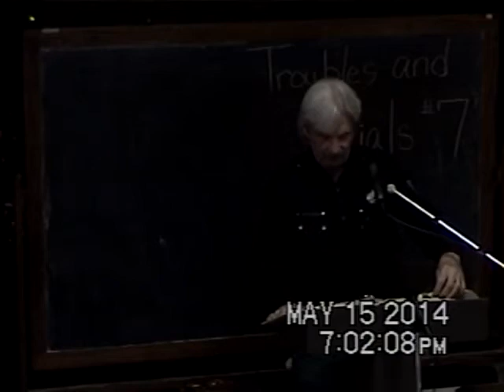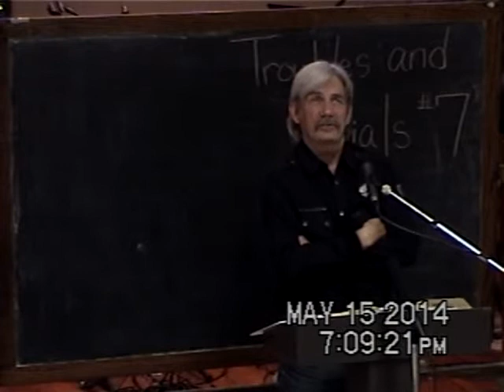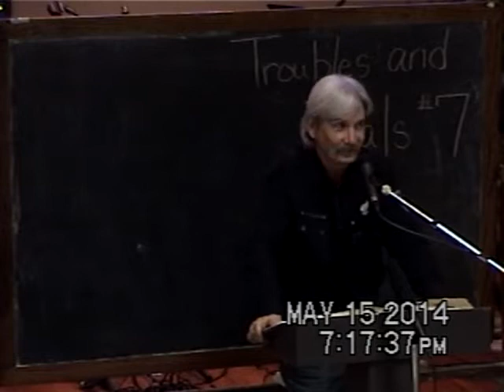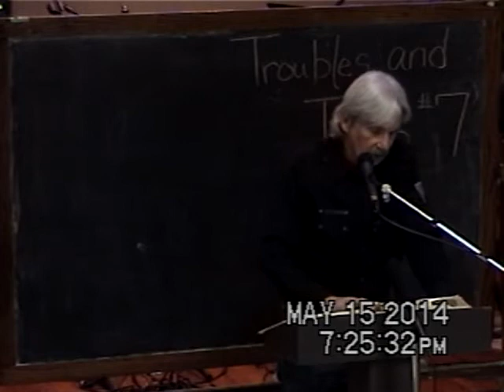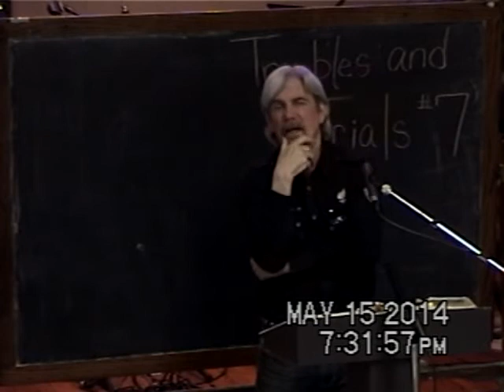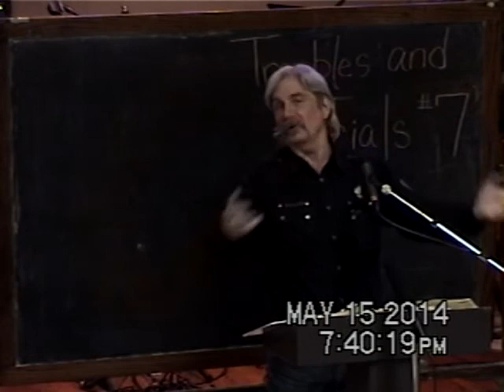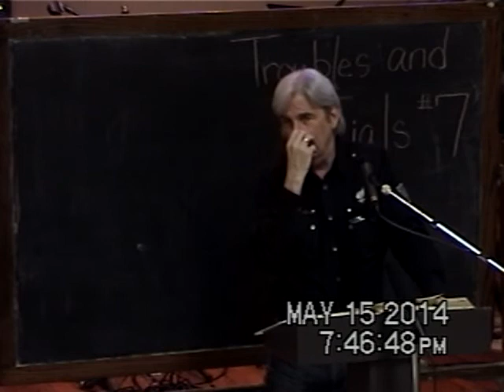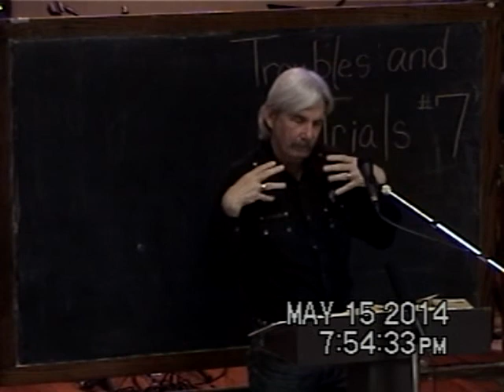7 Chastisement Jonah